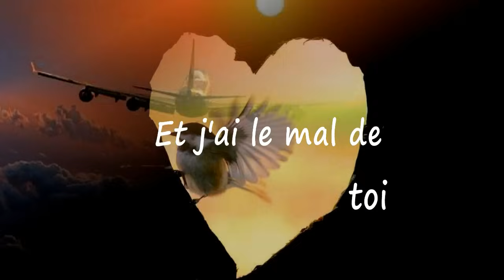Et j'ai le mal de toi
Et J'Ai Le Mal De Toi - Alain Morisod & Sweet People

L'avion décolle, je t'aime Il atterrit, je t'aime Il fait soleil, je t'aime Le ciel est gris, je t'aime Et j'ai le mal de toi...

Les jours s'envolent, je t'aime Un enfant rit, je t'aime Seule dans la ville, je t'aime C'est pas facile quand même Tu vis au fond de moi

Et j'ai le mal de toi Quand j'entends ta voix Au cœur du silence Malgré la distance Je sens ta présence Qui ne peut mourir On a beau s'enfuir Partout ton sourire Me poursuit sans cesse Et ne me laisse Que des souvenirs

J'ouvre un journal, je t'aime Tout m'est égal, je t'aime Il est midi, je crois Je n'irai plus chez toi Je n'en ai plus le droit...

Une chanson, je t'aime Quelques flocons, je t'aime Dans la maison j'ai froid J'ai un peu peur parfois Et j'ai le mal de toi...